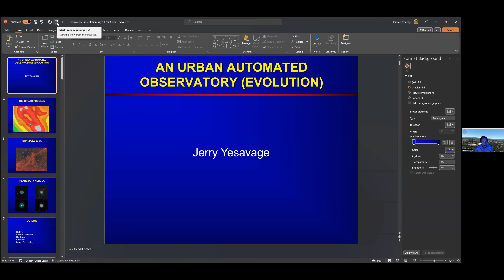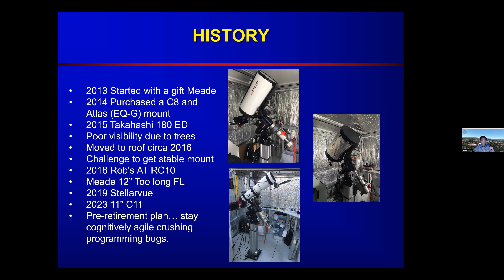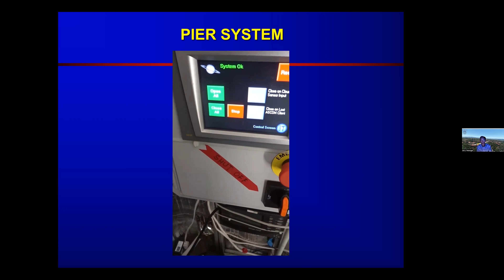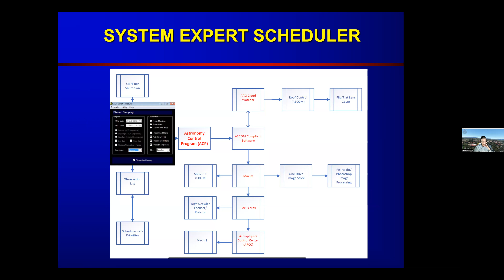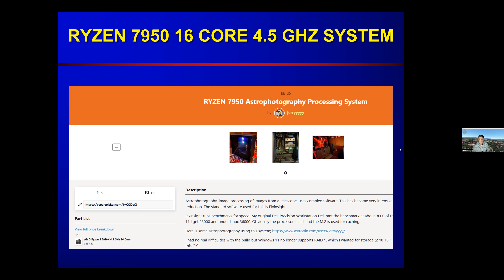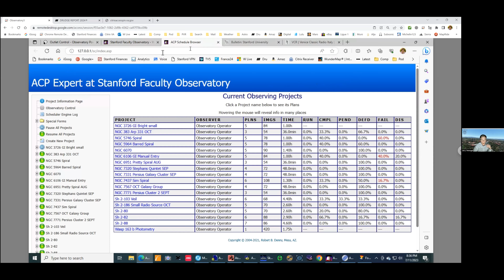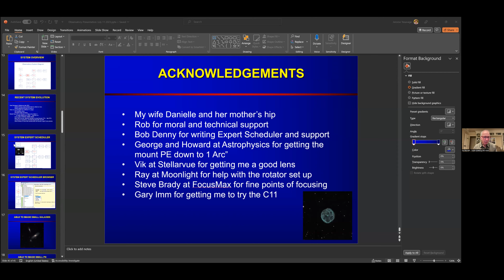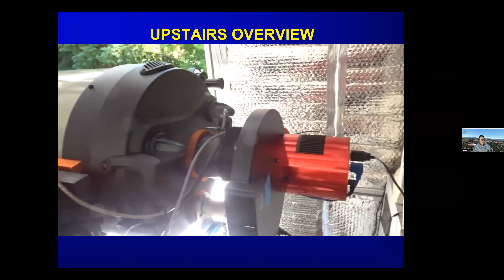SJAA Imaging 7 11 2023 Jerry Yesavage, An Automated Home Observatory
Evolution and Transitions of An Automated Home Observatory
Jerome Yesavage

My Observatory has been in operation for a bit over ten years now and has evolved through four telescopes but still uses the same system backbone. The automated system centers on the use of Expert Scheduler and ACP (DC3 Dreams) software. Highlights are this is a roll of roof 6’ cube sitting on my own Eichler roof on the Stanford Campus.

The scopes used in the system have been in order chronologically: C8, Takahashi 180 ED, Stellarvue 130 SVX and C11 Edge. Another major transition has been from CCD to CMOS along the way. One other evolution was the upgrading of my image processing build to the latest Ryzen 7950 processor

A video of the system will be shown and a few screen shots of how processing integrates with Pixinsight via OneDrive. Images from the journey are in A major effort fitting of our light pollution was a complete collection of the 313 Sharpless2 Hydrogen Alpha objects